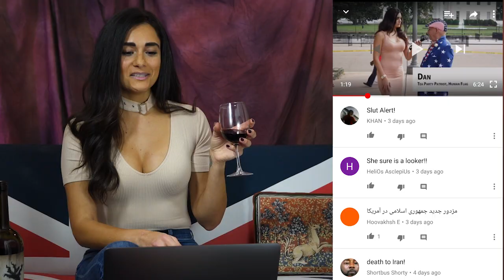Sense & Insensitivity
Watch me drink wine and read your awful f***ing comments while I laugh through it all!

Actor | Writer | Comedian | Activist
Rep: Aspire Talent Management and Littman Talent Group